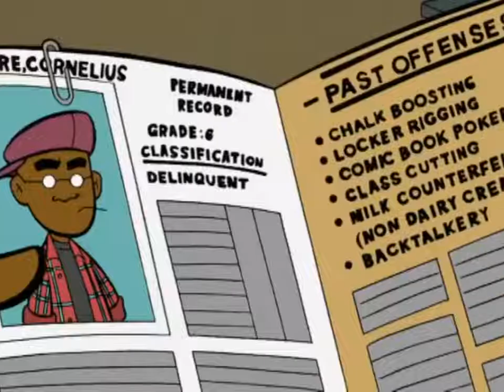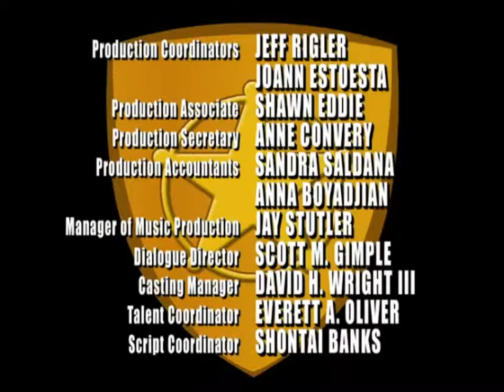Disneys Fillmore Folge 12 Das Spiel der Könige HD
12. Das Spiel der Könige (Of Slain Kings On Checkered Fields)

Wer schickt Drohbriefe an den talentierten Rapper und super-begabten Schachspieler Checkmatey, um seine Teilnahme am staatlichen Schachturnier zu verhindern? Principal Folsom beauftrag Fillmore und Ingrid, auf das Schachgenie aufzupassen. Doch das Talent ist daran überhaupt nicht interessiert und arbeitet regelrecht gegen seine Aufpasser. Und dann wird Checkmatey entführt …  (Text: SuperRTL)

Deutsche Erstausstrahlung: Sa 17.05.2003 Disney Channel

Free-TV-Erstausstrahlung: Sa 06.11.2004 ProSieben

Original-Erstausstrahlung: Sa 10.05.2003